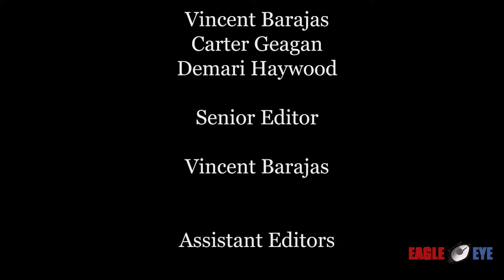EEN 12 7 18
Uploading the Monday episode early so everyone knows the Dress Up Days!